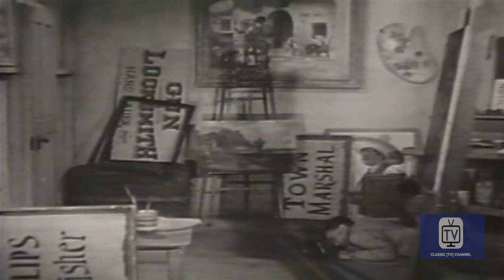Kit Carson - Season 1 - Episode 16 - Ticket to Mexico | Bill Williams, Don Diamond, John Cason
11/24/1951 Kit and El Toro try to catch the thief of the winning ticket to the Mexican state lottery. .

One of the more popular of the many Wild West adventure series targeted at kids to be released during the 50's. This program followed the lonely life of rugged frontiersman Kit Carson and his Mexican friend, El Toro, as they roamed the southwest righting wrongs and bringing outlaws to justice. There is no relation at all to the real-life character. Most episodes were directed by Republic Pictures veteran John English.

Starring Bill Williams, Don Diamond, John Cason